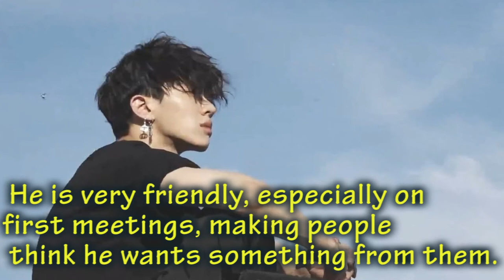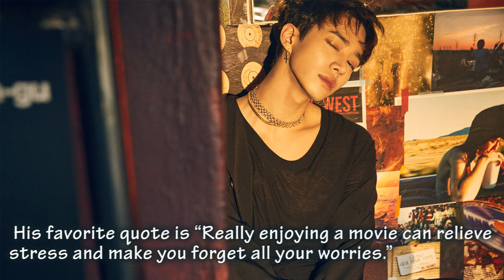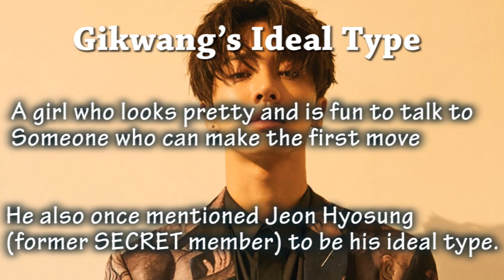Lee Gikwang BIOGRAPHY★ Age ★ Fact★Net Worth ★Gikwang (Highlight) Biography || BIOGRAPHY & FACTS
This Video is about  Facts  About  Gikwang  (Highlight)  ||

Gikwang (Highlight)  BIOGRAPHY  ★ Fact★Net Worth ★ 2020

Lee Gi-kwang, known professionally as Gikwang or Kikwang, is a South Korean singer, songwriter and actor. He originally debuted as solo singer with the stage name AJ, releasing his first mini album First Episode

K-Pop Band Beast Changes Name to Highlight After Leaving Agency, Losing Member. ... The band's new agency, Around US Entertainment, told Korean media that the name signifies their potential to be exceptional and stand out

Biography and facts present video about Gikwang  (Highlight)  || Gikwang (Highlight) ★  BIOGRAPHY  ★ Fact★Net Worth ★ 2020

Lee Gi Kwang (이기광) is a South Korean singer, songwriter and actor under AroundUs Entertainment. He is a member of the boy group Highlight (formerly known as BEAST). Prior to debuting with BEAST, he was a solo artist under the name AJ, releasing his debut single "First Episode A New Hero" on April 2, 2009.

From This Video :

 BIOGRAPHY of Lee Gikwang
 Age of Lee Gikwang
 Fact of Lee Gikwang
 Net Worth of Lee Gikwang
Life Style of Lee Gikwang

And all the pictures are taken from Google images. The pictures are fairly used for making this video as this is an analysis type video.Thank you Google for providing this pictures.

About Biography & facts :
BIOGRAPHY & FACTS  helps  all  viewers to know the Lifestyle and Biography of Celebrities all over the world.You can watch interesting and Fun Facts
 and fun videos about Bollywood, Hollywood, Lifestyle of famous people from across the world and more in  Biography & Facts